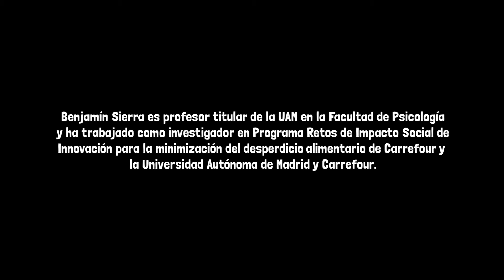Benjamín Sierra, Universidad Autónoma de Madrid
"Las conductas que llevan a desperdiciar más o menos alimentos comienzan como mínimo desde el momento de la adquisición del producto en el punto de venta" Benjamín Sierra, Universidad Autónoma de Madrid